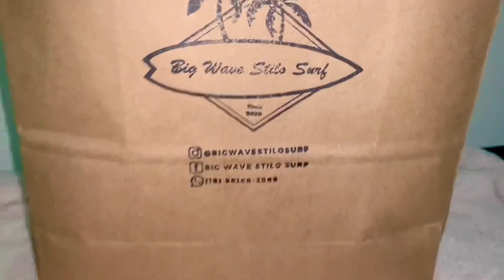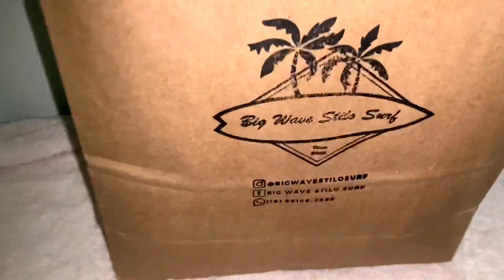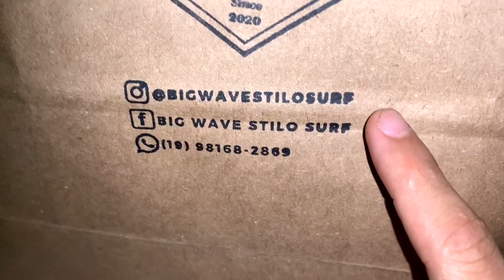VLOG BÁSICO+GUERRA DE BEXIGA🤣🎈